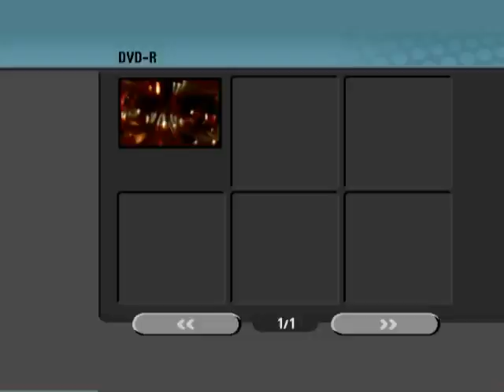ISABEL PANTOJA En Concierto Con Luis Cobos, Royal Philharmonic Orchestra